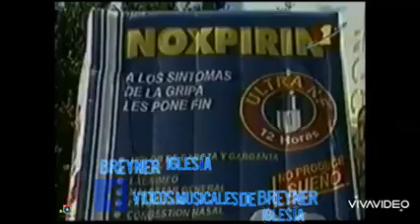Quiereme Ahora - Juan Carlos Zarabanda (Estrellas) Audio HQ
Tema • Quiereme Ahora.

Autor •

Interprete • Juan Carlos Zarabanda.